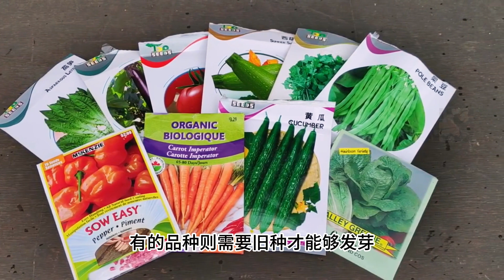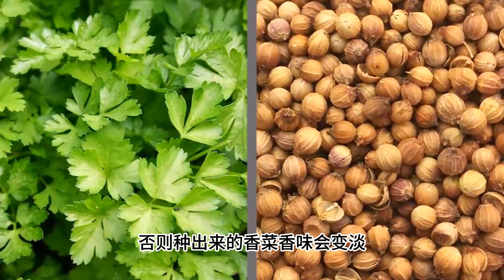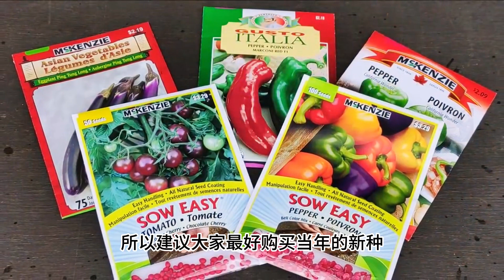常見蔬菜種子的保質期